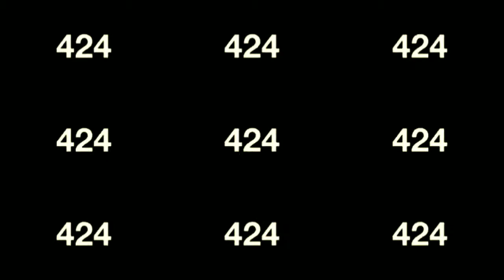Cradles X Apsara aali pubg montage | pubg sniper montage